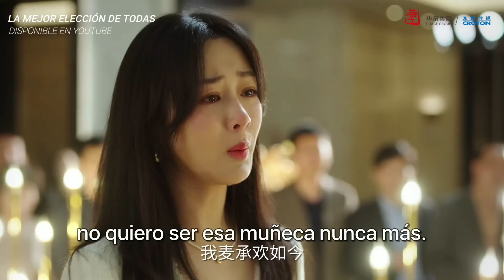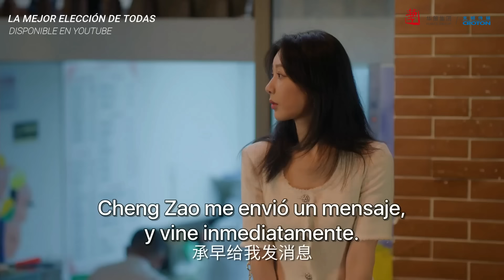🚨 AVANCE EP 16: Que su mamá la avergonzara y lastimara fue la gota que derramó el vaso 😢💔